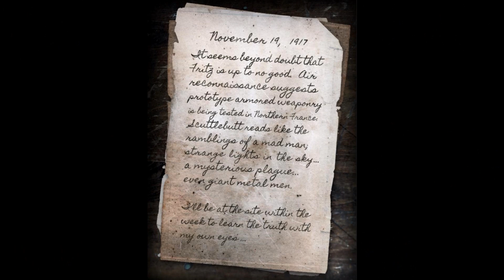Black Ops 2 Zombies: DEMPSEY Letter From The Field - New Weapons! Giant Metal Men! DLC 4 Map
Use "BlackOpsAmazing" For 10% Of KontrolFreeks!

LINKS -
Source:

Thanks for the support, report any comments you find inappropriate and I can review them also if you are unsatisfied with the video please let me know by commenting or personal message so I can improve my videos for you all. I try 100% to provide the best content. Thanks

Partner Of The Machinima Network